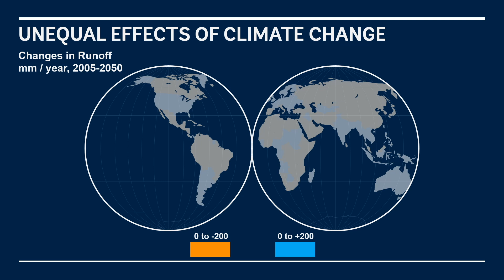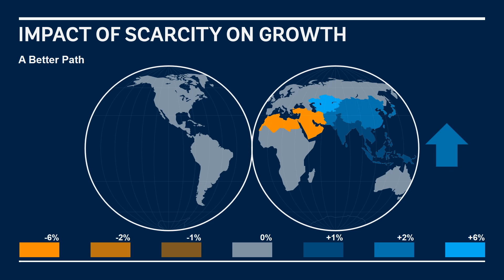High and Dry: Climate Change Increases Water Risks, Hampers Growth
Water scarcity, exacerbated by climate change, could cost some regions up to 6% of their GDP by 2050, spur migration, and spark conflict, according to a new World Bank report “High and Dry: Climate Change, Water and the Economy.” The combined effects of growing populations, rising incomes, and expanding cities will see demand for water rising exponentially, while supply becomes more erratic and uncertain, the report finds, with these effects expected to be most pronounced in Africa, the Middle East, and Asia. But with better policies in place, we can neutralize many of these effects and move toward a world of resilience in the face of a changing climate.